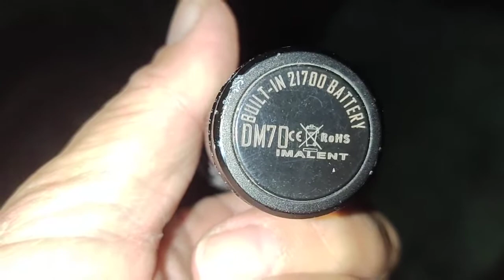Imalent DM70 ซ่อมโมดัดแปลง เพจรับซ่อมไฟฉายโมดิฟายไฟฉายแรงสูง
เพจรับซ่อมไฟฉายโมดิฟายไฟฉายแรงสูง